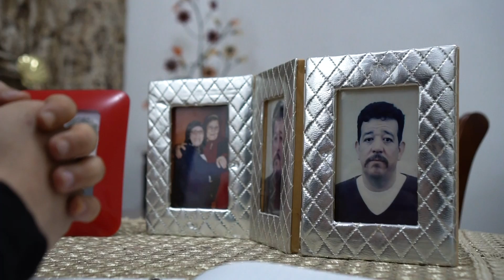Cheb Zaki Boukhadcha - ( Ma Fikech Niya - مافيكش النية ) Clip Officiel 2022